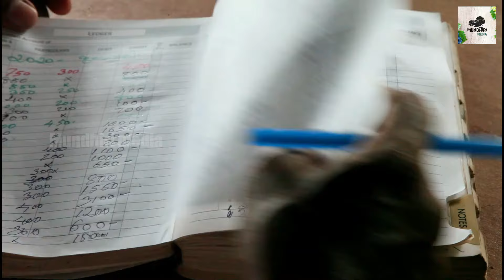🤣🤣 ഇല്ലികെട്ട് | comedy series| ഭാഗം -7| പരദൂഷണ പീടിക) |Naser Minsaf | Mundhiri media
റോഹ പ്രൊഡക്ഷൻസിന്റെ ബാനറിൽ
നാസർ മിൻസാഫ് കഥ, തിരക്കഥ, സംഭാഷണം, സംവിധാനം, എന്നിവ നിർവ്വഹിച്ച് കരീം പുവ്വാട്ടുപറമ്പ് കേമറയും എഡിറ്റിങ്ങും നിർവഹിച്ച
ഈ കോമഡി സീലരിസിലെ കഥയും കഥാപാത്രങ്ങളും തികച്ചും സാങ്കൽപ്പികമാണ്.. ജീവിച്ചിരിക്കുന്നവരും മരിച്ചവരുമായി സാമ്യം തോന്നുന്നുവെങ്കിൽ അതെല്ലാം യാദൃശ്ചികമാണ്..

എന്ന്, നാസർ മിൻസാഫ്